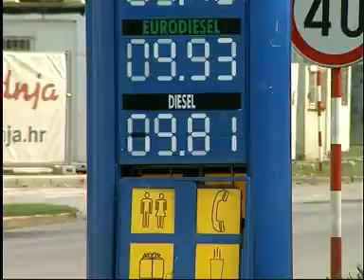05.08.2008. Osječka televizija, Osijek - Vijesti u 17.00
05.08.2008. Osječka televizija, Osijek - Vijesti u 17.00 Vijesti OSTV-a svakodnevno možete pratiti i na portalu